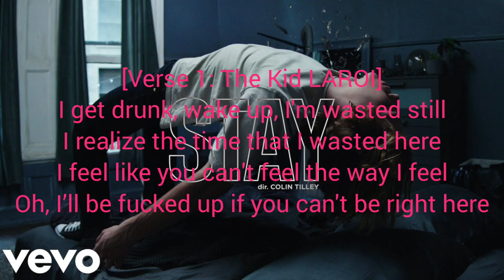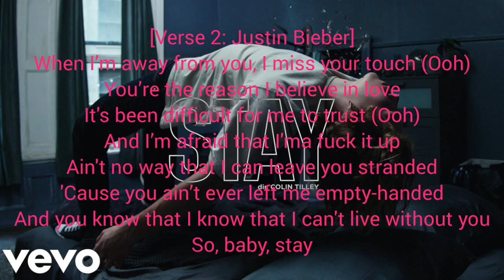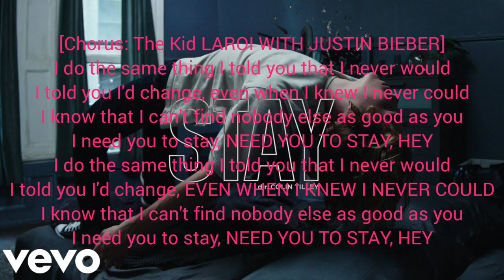The Kid LAROI ft. Justin Bieber - STAY (Lyric Video)